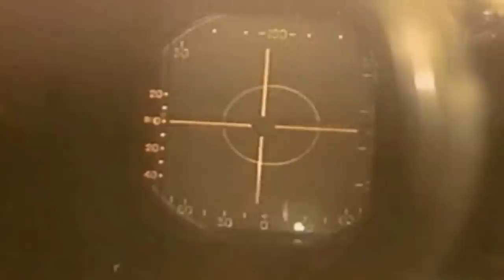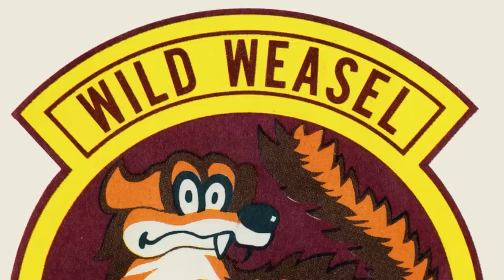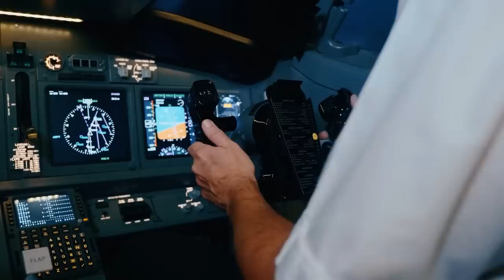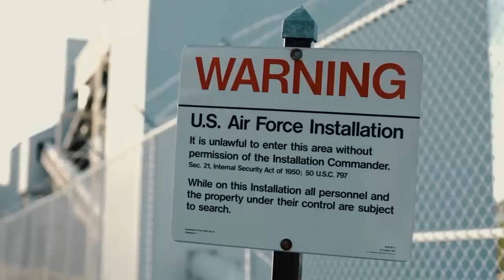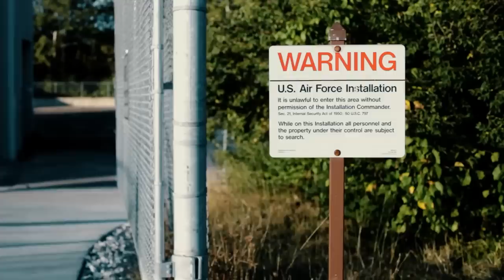"You Gotta Be Sh*ttin' Me": 5 Most Secret Aircraft Missions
Play War Thunder now with my link. You can support Dark5 and get a huge free bonus pack including vehicles, boosters, and more.

By the mid-1970s, both the United States Air Force and the United States Navy suffered significant casualties in North Vietnam, particularly in terms of fighter pilots.

The enemy’s Soviet-made MiG-17 aircraft and their pilots appeared to have the edge against the American F-4s, and their use of air-to-air and surface-to-air missiles made the skies even more treacherous.

The standard air-to-air training received by F-4 crews at the time consisted of around 10 flights only. It was determined that the drastic losses of American fighter pilots resulted from a lack of training in the art of the dogfight, and that a top-secret training division of the US Air Force should be created.

Born in 1977 and dubbed ‘Project Constant Peg’ as an ode to Peggy, the wife of a high-ranking official, the new specialized training program sought to bolster the tactical performance of new and existing Air Force squadrons.

To accommodate the training exercises, a secret airfield was constructed in a remote location in the Nevada desert, and to get hold of the necessary MiG aircraft for training, the Air Force pulled out all the stops. MiGs were reclaimed from scrap yards, bought from collectors and foreign military organizations, and even dug out of locations where they had crashed and become buried...